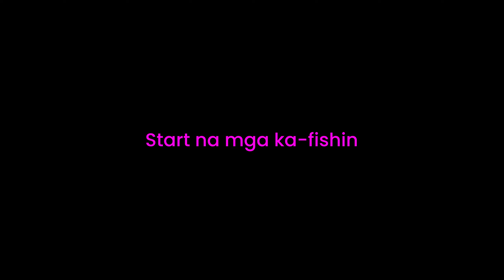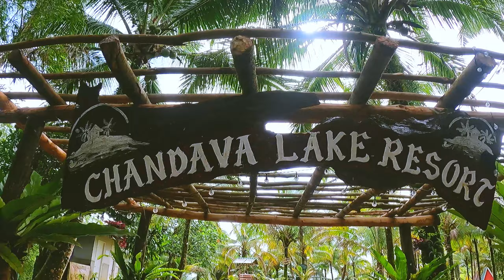LARGEMOUTH BASS FISHING & CAMPING PHILIPPINES 🇵🇭| FILIPINA ANGLER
☺️Hope you enjoyed my videos.

😷Stay safe & Fish On! 🎣🐟